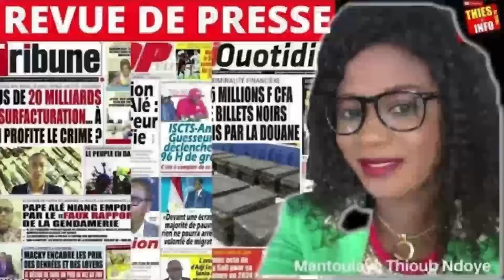Revue De Presse Wolof Zik fm du 02 12 2023.mp4